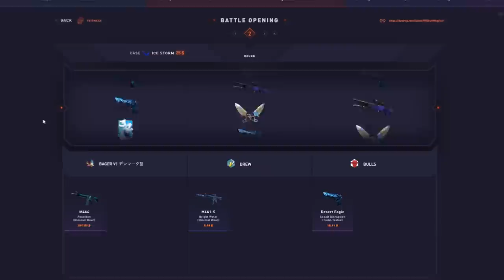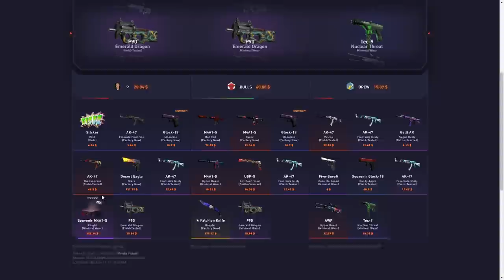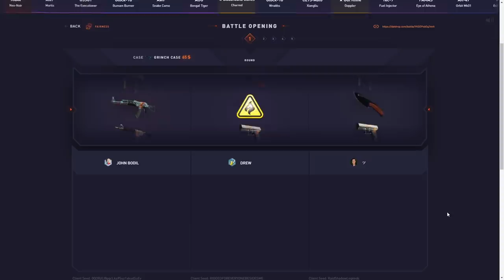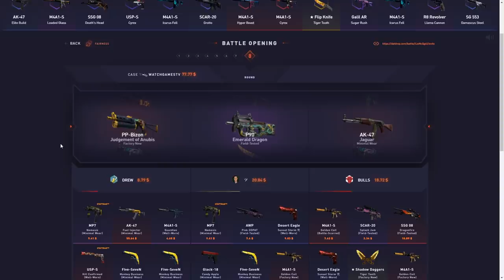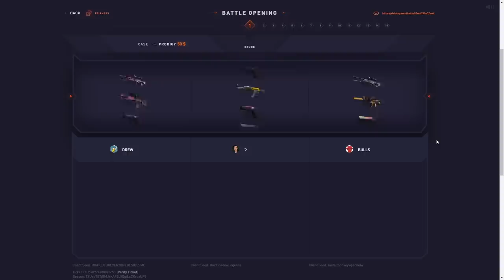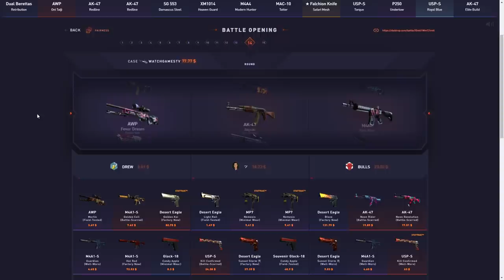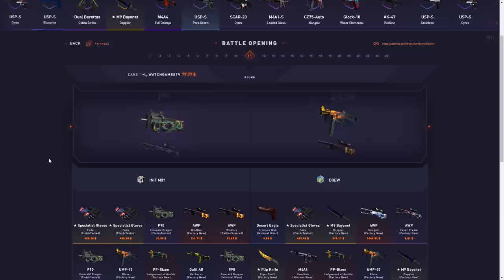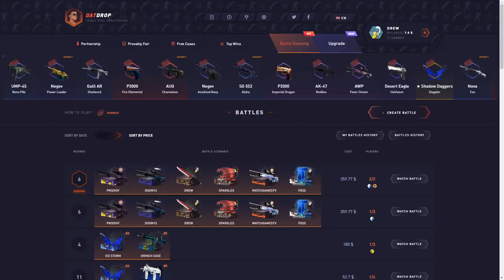I joined a $6000 datdrop battle...